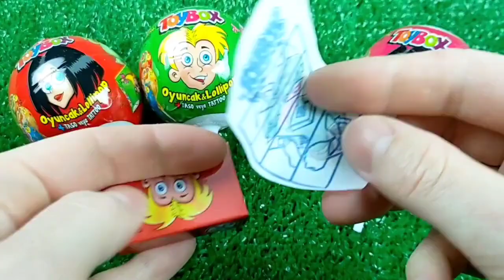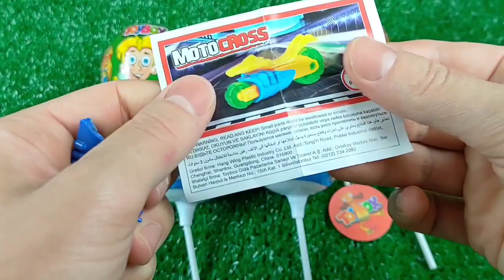Double Flatbed Trailer Truck vs Speedbumps | Train vs Cars | Tractor vs Train | Candy Toybox